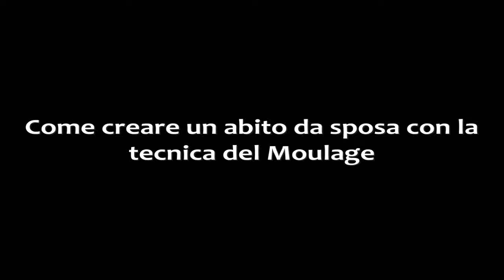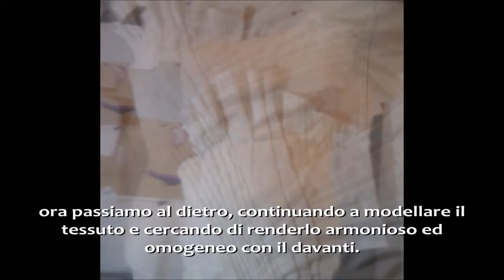Come fare un abito da sposa con la tecnica del Moulage.wmv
Il Moulage o creazione tridimensionale è una tecnica molto usata in Haute Couture e nell'Alta Moda.  Questa tecnica ci consente di creare un capo sul manichino attraverso l'uso di spilli, pieghe, drappeggi, ecc. creando a  ruota libera, senza le imposizioni standardizzate della modellistica.  I risultati saranno nuovi modelli, tagli e linee che daranno vita ad un nuovo  prototipo tridimensionale.
La stilista Madeleine Vionnet icona dell'alta moda francese, amava tutto ciò che ricordava l'Antica Grecia e questo la portò a reinventarsi la tecnica del drappeggio sul corpo accompagnandolo dal tessuto in sbieco.
 Molti sono gli stilisti che usano questa tecnica,  John Galliano, Therry Mugler, Issey Miyake e tanti altri. Potremmo definire la tecnica del "Moulage" una tecnica molto istintiva e creativa, proprio perchè consente al Designer di avere una prima idea dell'aspetto della sua creazione, e quindi di fondamentale importanza per la realizzazione del modello.